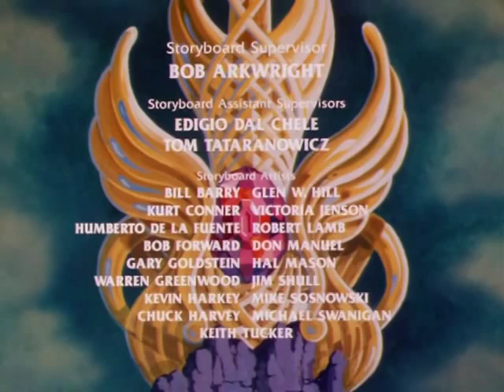Folge 46 Die Geschichte Von Micah